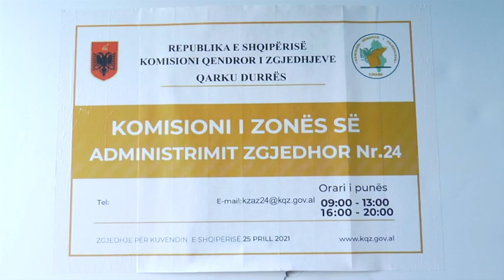Durrës Kërtusha Proçesi me ritme të mira, ndërprerje e dakordësuar, si pasojë e lodhjes